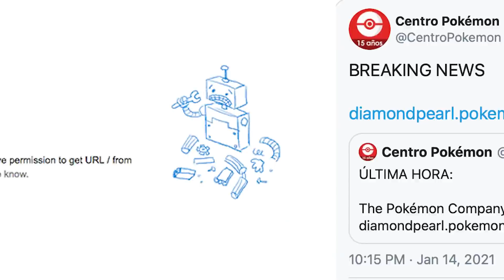A quoi ressemblerait un remake 4G Pokémon Diamant Perle ?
Tous les 10 ou 15 ans, GameFreak nous offre la belle surprise de sortir un Remake d’un ancien jeu Pokémon.
(En 2004) on a eu Pokémon rouge Feu et Vert Feuille,
(En 2009,) Pokémon HeartGold et Soulsilver,
(en 2016,)Et le dernier en date Pokémon Rubis Oméga et Saphir Alpha !
La suite logique voudrait donc que ça soit au tour de la 4G de passer à la casserole.
Vous n'êtes pas sans savoir que de nombreuses rumeurs circulent sur ce potentiel remake de pokémon diamant et perle en 2021.
De nombreux internautes ont fait des recherches et ont réussi à trouver des preuves.
Un nom de domaine, un site existant au nom de Diamond and pearl inaccessible, l’ancien site pokémon diamant et perle fermé.. hum...étrange n’est ce pas !?
En tout cas, spéculation ou pas, moi, ça me hype !
Du coup, je vous propose d’imaginer avec Sareo et moi à quoi pourrait ressembler le remake de Pokémon Diamant et Perle sur Switch.

Merci ! ≧◔◡◔≦

Actualité du moment : Pokémon Épée et Bouclier, Pokémon Sword and Shield en anglais. Ce sont les deux nouveaux jeux Pokémon sur Nintendo Switch avec près d'un millier de Pokémon à attraper. Ca se passera dans la région de Galar. Nos guides vont vous aider à compléter le Pokédex, avoir tous les Pokémon, battre les dresseurs les plus puissants. J'espère que vous allez aimer !